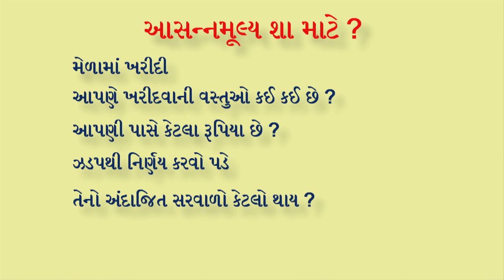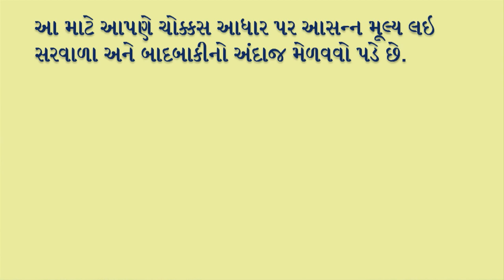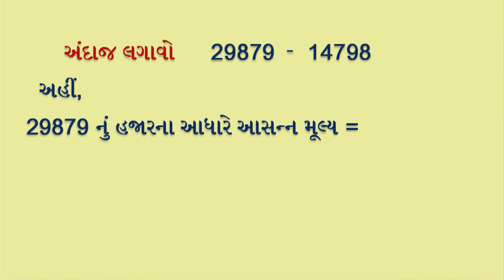Std 6 maths "ગણિત" chapter - 1 "સંખ્યા પરિચય" (Part 3) Sankhya Parichay gujarati medium ganit